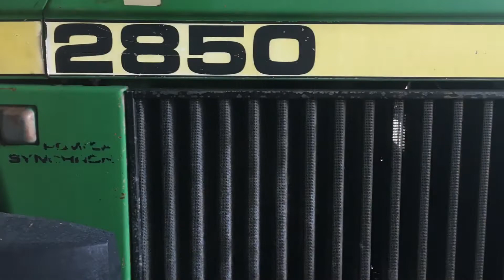New Holland, John Deere, Fendt and Case.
Some pictures of tractors 🚜